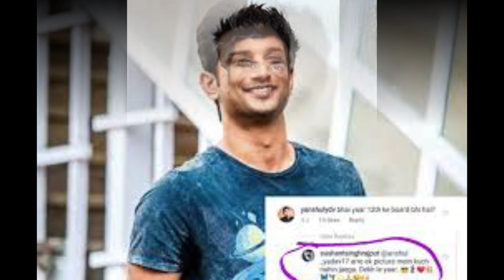Today is Anti Nepotism day🕯